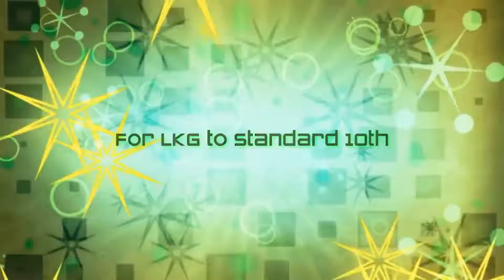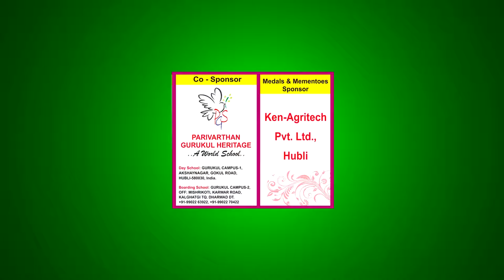Heritage Fest Promo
ISKCON Hubli-Dharwad celebrates Heritage Fest, every year to offer a talent platform for school children and encourage their understanding of Indian art and culture.  Students from classes LKG to 10th standard are given an opportunity to display their creativity and talents in these contests.

It is the biggest cultural festival for school children in entire North Karnataka.  The fest which spans for around 2 weeks is organised in the month of July or August.

Heritage fest is an open competition for students of LKG to 10th, from any school(Government, Aided or Unaided & Private) with free entry.

Around 30 contests are conducted.  It involves a number of colourful events like drama, dance, rangoli, vocal music, vedic quiz, painting contest etc.